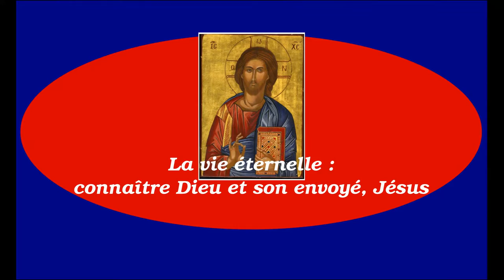Churches of God Official Trailer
This Youtube channel is to show churches that celebrate The Word of God so you guys can join them and become closer to God.
Please tell people about this Youtube channel.